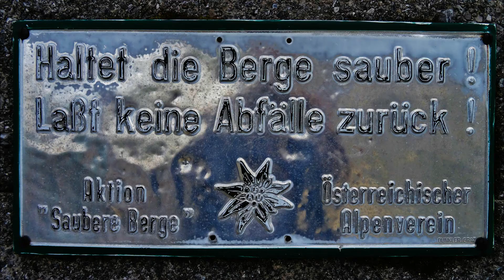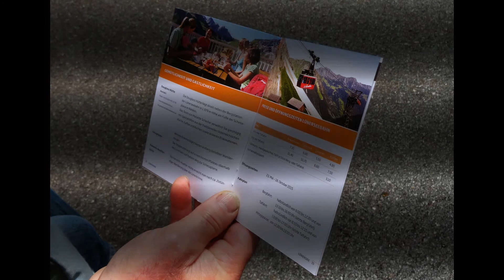Ausflug Lünersee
die alljährliche Umrundung des Lünersees
Lutz, Manfred und Franz
ein wirklich schönes Fleckchen Natur in Vorarlberg
die Wasseroberfläche des Lünersees liegt bei 1979m
über dem Meeresspiegel.